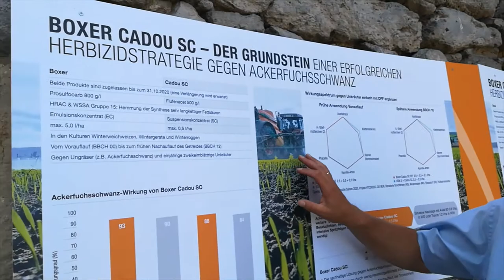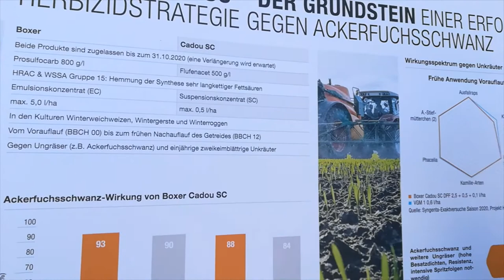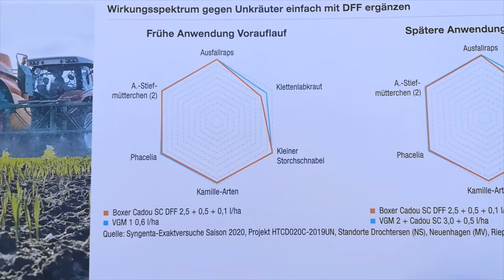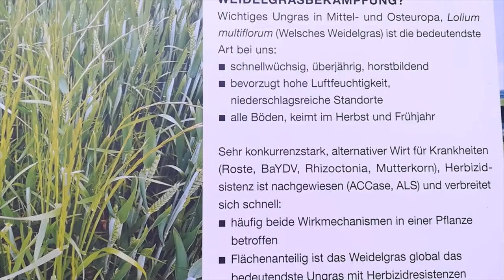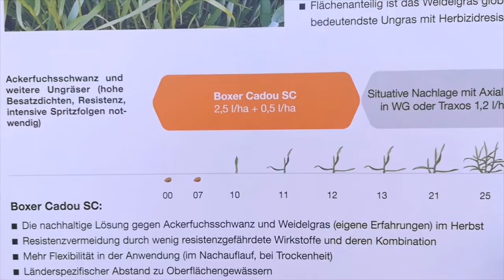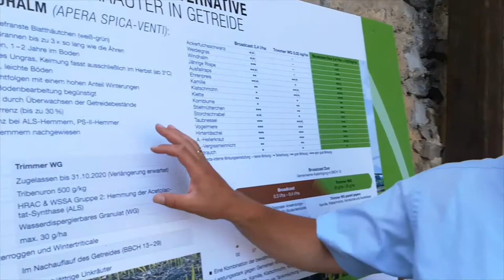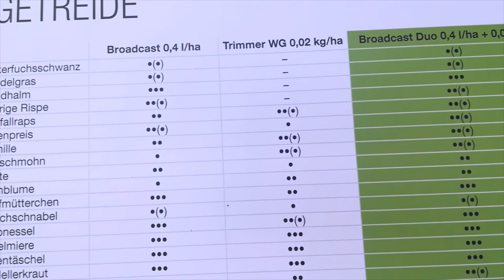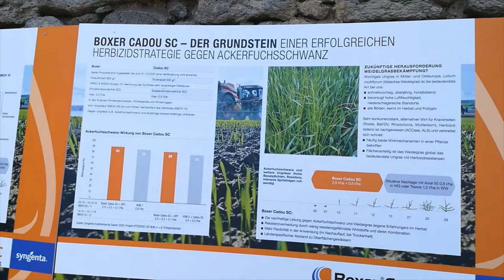Syngenta Sommerfeldtag 2020 - Obbornhofen: Ungras- und Unkrautbekämpfung im Herbst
Ralf Becker, Syngenta Fachberater für Südwest-Deutschland, gibt Tipps, was Sie für einen hohen Bekämpfungserfolg gegen Ungräser wie Ackerfuchsschwanz und Windhalm beachten sollten. Bei hohem Besatz mit den Problemgräsern ist eine Herbstmaßnahme Pflicht. Höchste Sicherheit gegen Ackerfuchsschwanz bietet der Boxer Cadou SC Pack. Gegen Windhalm und Unkräuter steht jetzt das neue Broadcast Duo zur Verfügung.